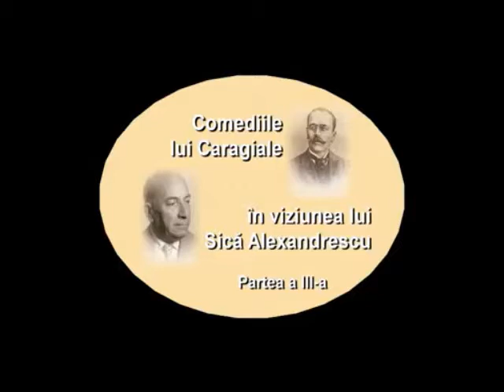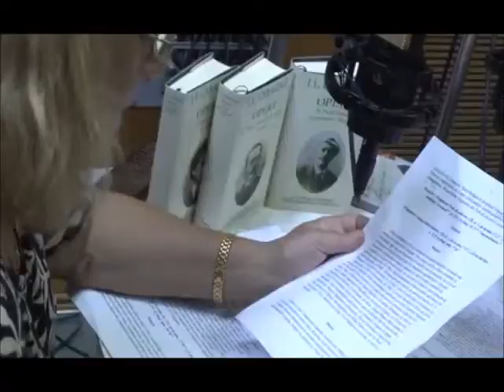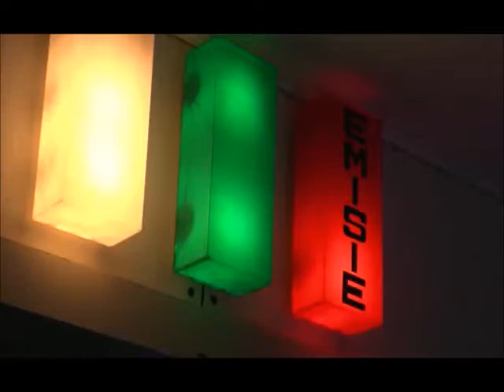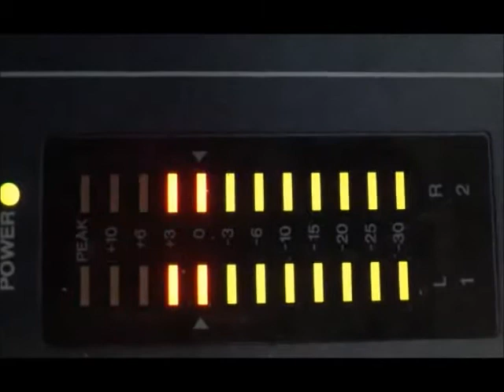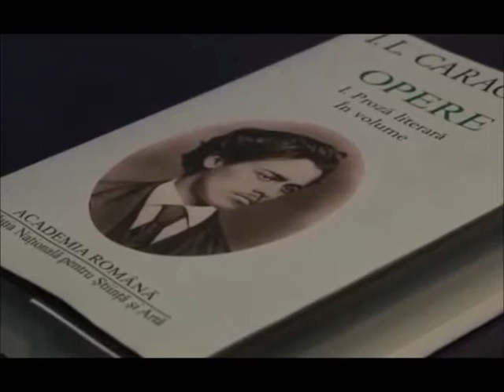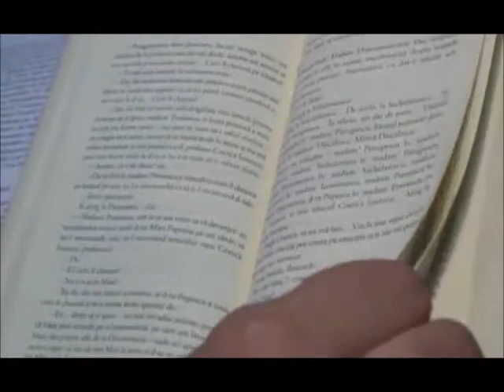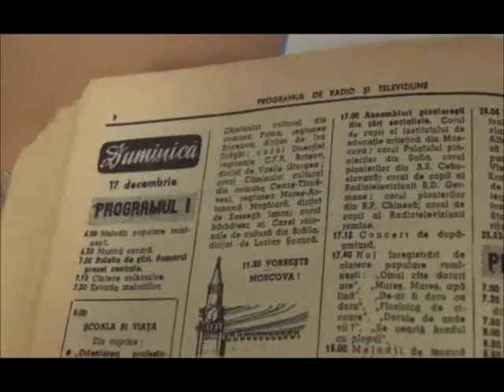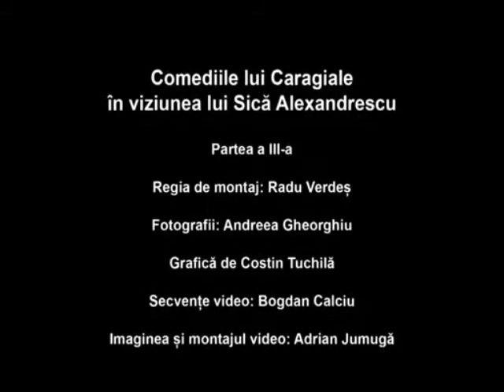„Comediile lui Caragiale în viziunea lui Sică Alexandrescu” (3) de Costin Tuchilă și Pușa Roth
Al treilea film de pe Portalul „Centenar Caragiale” 2012
Realizatori: Costin Tuchilă și Pușa Roth.

Regia de montaj: Radu Verdeș. Fotografii: Andreea Gheorghiu. Grafică de Costin Tuchilă. Secvențe video: Bogdan Calciu. Imaginea și montajul video: Adrian Jumugă.
Producție a Radio 3Net „Florian Pittiș”, august 2012.
Copyright Radio 3Net, Radio România.